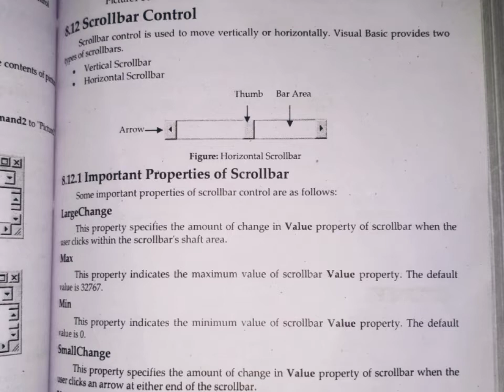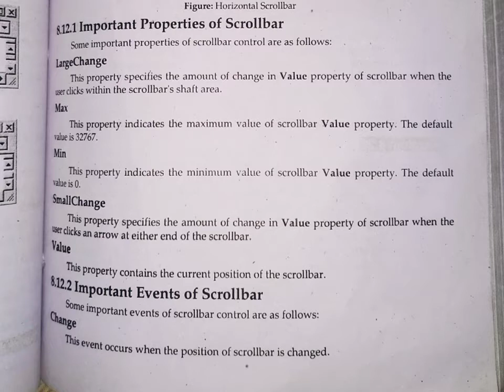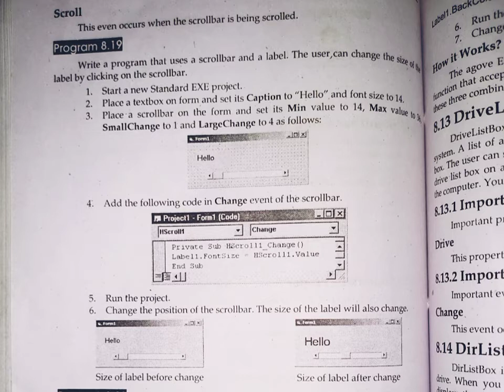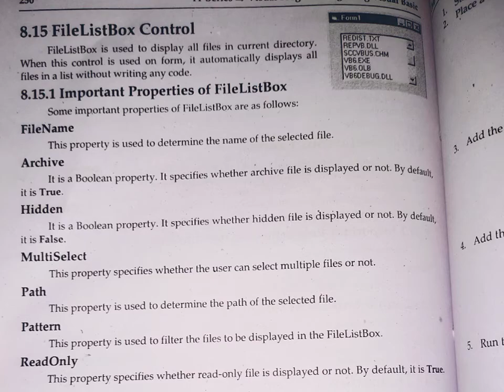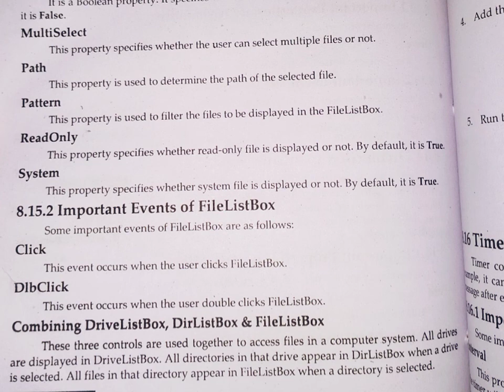Ch 8 | Scrollbar Control | FileListBox Control | DriveListBox Control | DirListBox Control